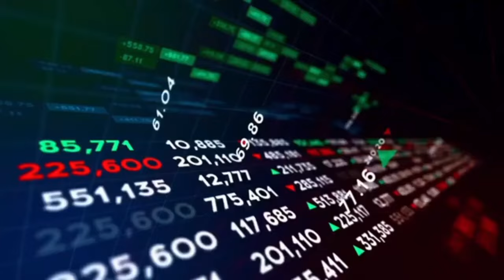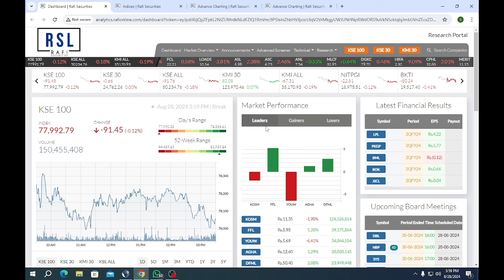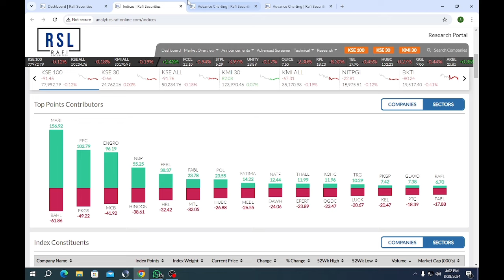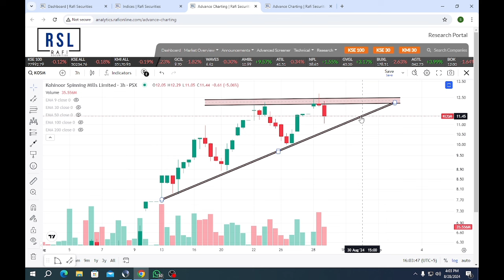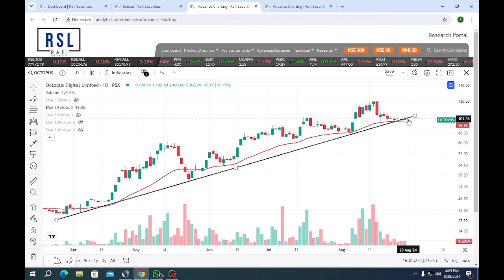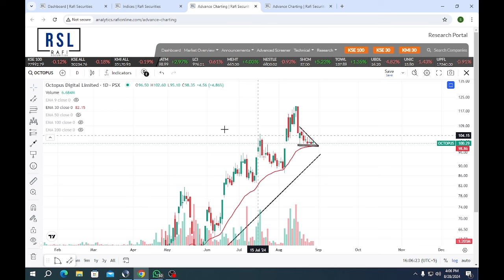KSE100 Index Analysis | KOSM | Which Stock To Keep In Watchlist Tomorrow | 28th August 2024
📈 Discover Excellence in Stock Market with Rafi Securities (Pvt.) Limited For PSX & PMEX! 🚀

For over 37 years, we've been a trusted name in Pakistan's financial landscape. Our strong relationships with both domestic and Overseas clients, along with market-leading insights and innovative ideas, make us your go-to provider for top-notch equities broking services.

What sets us apart? Let's dive into our key features:

📱 Multi-trading platform (IOS/Android/ Windows)
🔒 Fast & secure application
📊 Live charts, market/volume information, and tools for informed decisions
📈 Client custody, cash & portfolio reports
💳 Online payment requests
💰 Open an account with a minimum of PKR 25,000
💸 Lowest commission structure in PSX
💳 Online deposit & withdrawal
💡 No hidden costs
📚 Access to our high-quality fundamental research
📞 Call & trade facility available

 Reach out to our dedicated customer support at:

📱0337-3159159